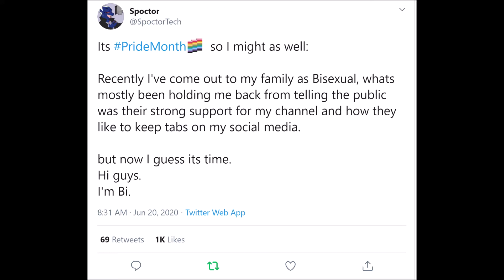Spoctor comes out as bisexual